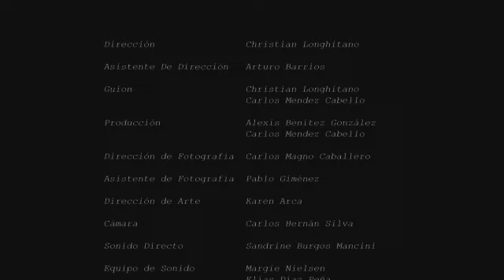Bajo Tierra - Segunda Version